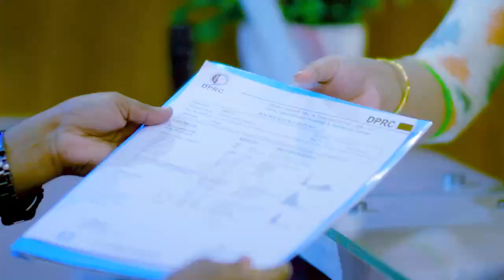কোমর ব্যথা ভাল হবার পর রোগী যা বললেন | Back Pain, PLID, Disk Prolapse Treatment